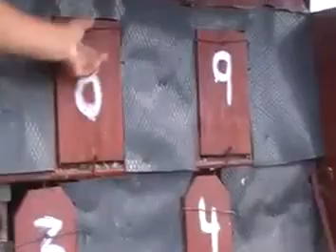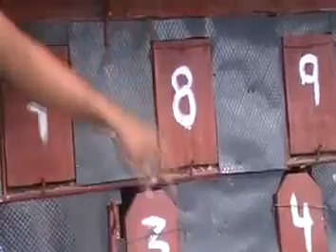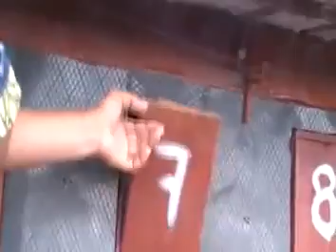decendientes del moteao de papo